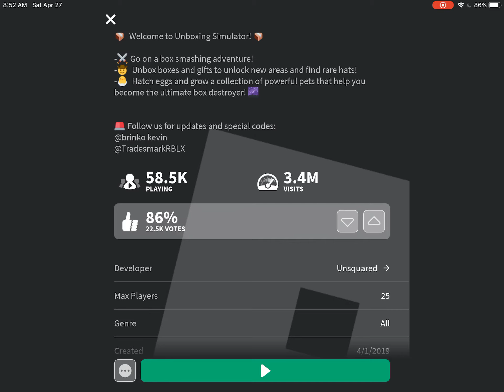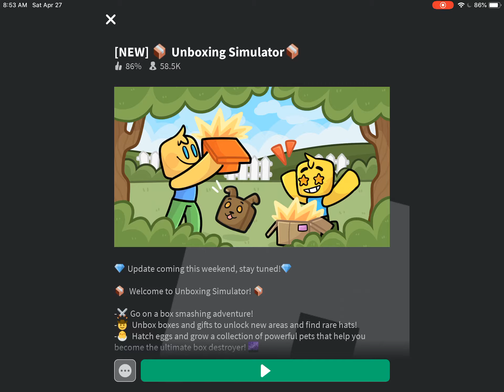This Roblox Simulator Got Really Popular Out of Nowhere (Roblox Unboxing Simulator)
Sorry for not uploading in 2 days, I’ve been really sick but now I’m feeling a lot better, videos should start to come back at a normal pace but I might do a video once every other day for now